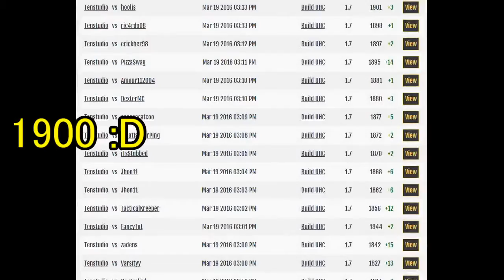【PvPの練習】Badlion Ranked 1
今回はbadlionサーバーでpvp練習をしてみました！ ちなみにスキン変えたお( ^ω^ ) BGM OMFG Hello ServerIP .

Uploading Minecraft video. Enjoy!